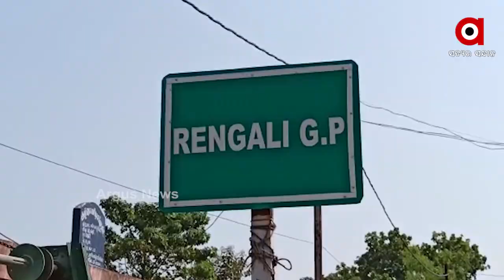8 ମାସ ହେଲା ଶଯ୍ୟଶାୟୀ ରମେଶ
କଥାରେ ଅଛି ଭାଗ୍ୟ ଯେତେବେଳେ ବଇରୀ ସାଜିବ ଦୁଃଖ କହିବା କାହାକୁ । ତେଲ ଲୁଣ ସଂସାରରେ କଷ୍ଟେମଷ୍ଟେ ମଜୁରୀ କରି ପରିବାର ଚଳାଉଥିବା ରମେଶ ଏବେ ମେରୁଦଣ୍ଡ ଭାଙ୍ଗିବାରୁ ୮ମାସ ହେବ ସେ ଶଯ୍ୟାଶାୟୀ.